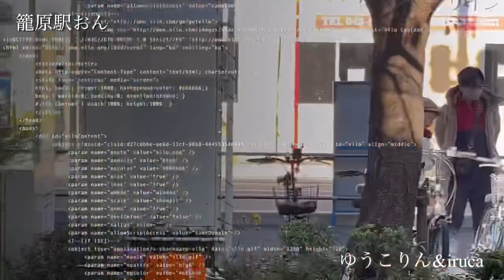ゆうこりん＆iruca【籠原駅おん】《2023年11月19日》